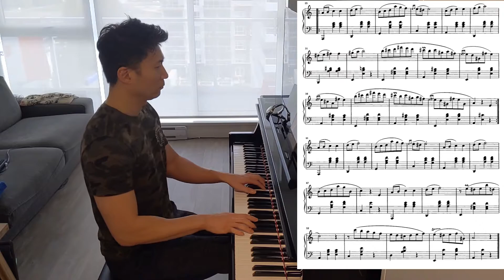Chopin Waltz in A Minor B.150 Op Posth.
One of my favorite waltzes!  Shame it was published after Chopin's death, this would've been a top hit back in his day

Start Date: Oct 2020